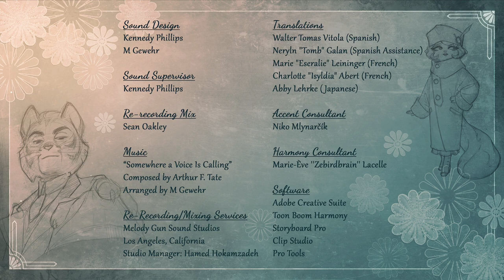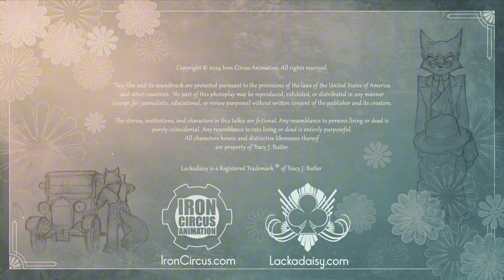Lackadaisy Ingenuo (Mini Episodio) Fandub Español Latino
HOLAAAA, aquí les dejo un fandubcito del nuevo corto de Lackadaisy que está preciosisimo!♡♡ para no dejar morir el canal (denuevo)

 Así que poco a poco les traigo nuevos videitos!♡ Muchas Gracias por apoyar el canal estos meses y ser pacientes😭💗

VAYAN A APOYAR A CADA PERSONITA QUE PARTICIPÓ EN ESTE FANDUBBBB, SON TODOS BIEEN TALENTOSOS, AQUÍ ABAJITO LES DEJO SUS REDES PARA QUE LOS SIGAN Y APOYEN😼💗

♧Rubi: @TheSonicProFandubs

♤Ivy: @EvyDubs (yo ola)

♧Mordecai: @JuliFoxDrAw

♤Viktor: @JoRa_Mer

♧Mitzi: @chofi_dubs18